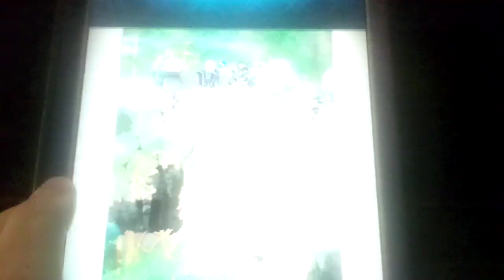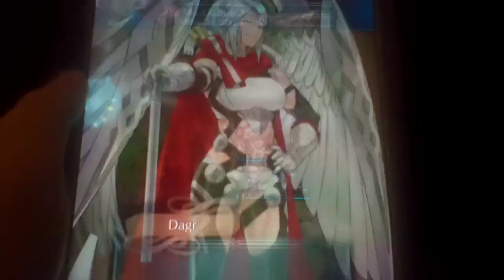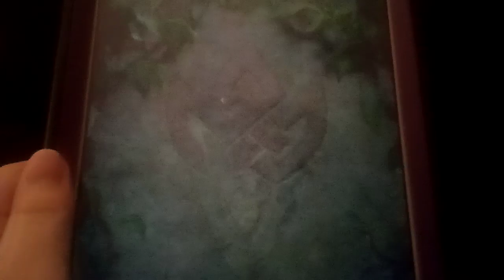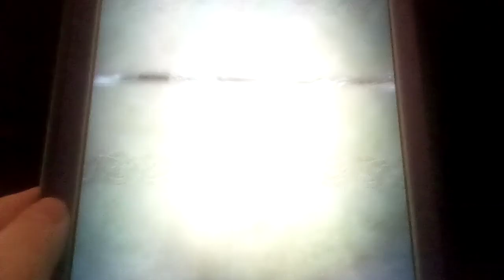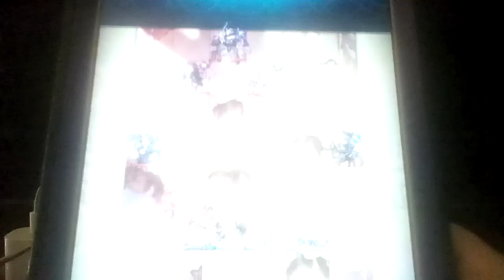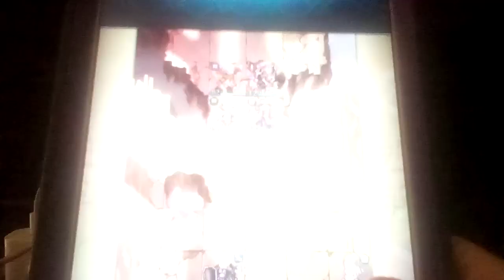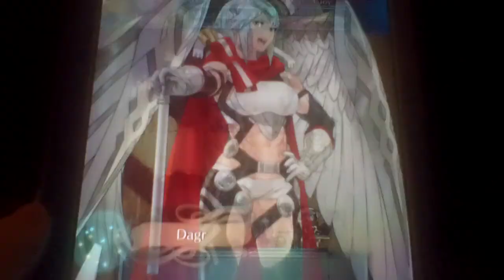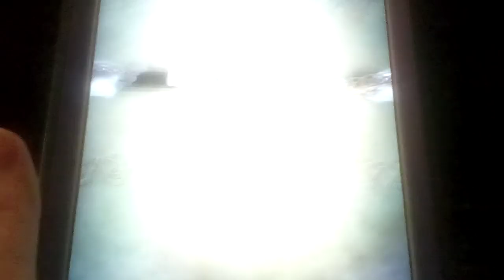Let's play Fire Emblem Heroes Part 89: Book V: Chapter 9